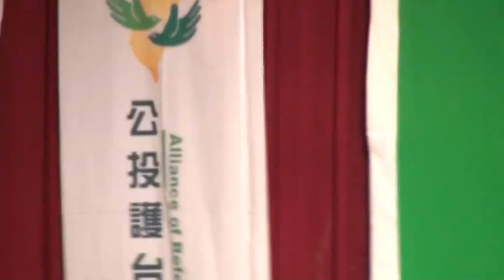2010_1204_公投盟二週年募餐會(7)─陳昭姿、王世堅、劉建國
時間： 2010 十二月 4從6pm到9:30pm
地點： 一郎餐廳(民族東路336號5樓濱江果菜市場)